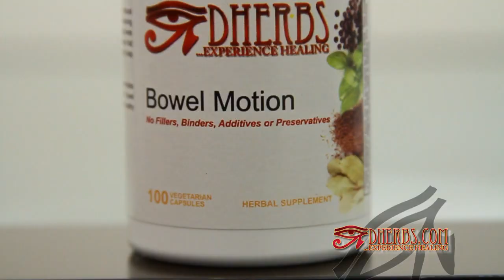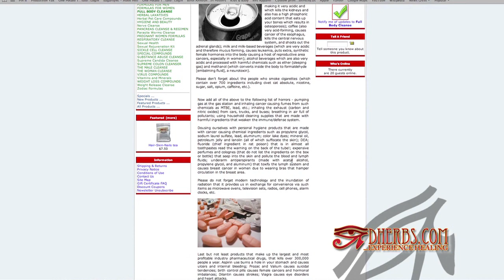Dherbs on The Best of Southern California